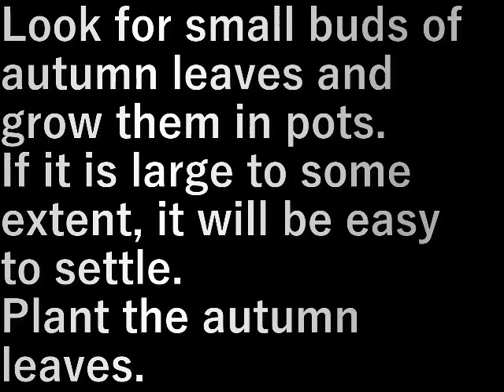紅葉植え Planting autumn leaves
紅葉の小さい芽を探して鉢植えで大きくする。
ある程度大きいと定着しやすい。
紅葉を植えます。

Look for small buds of autumn leaves and grow them in pots.
If it is large to some extent, it will be easy to settle.
Plant the autumn leaves.

設備屋の適当田舎暮らし